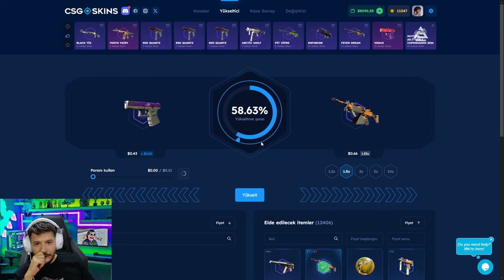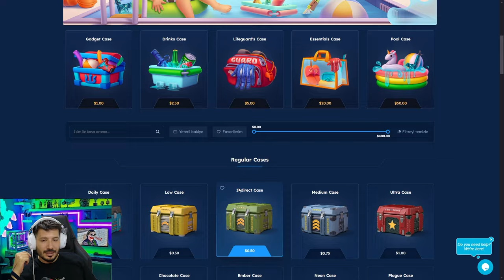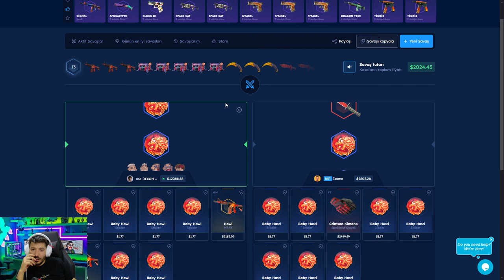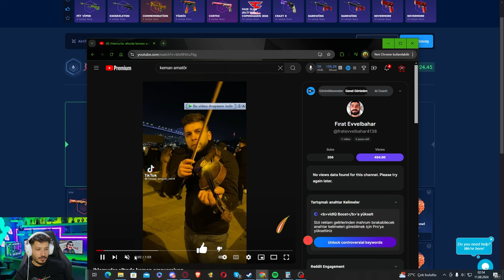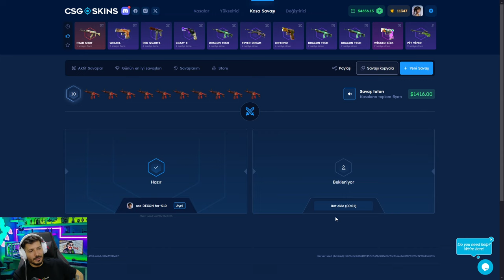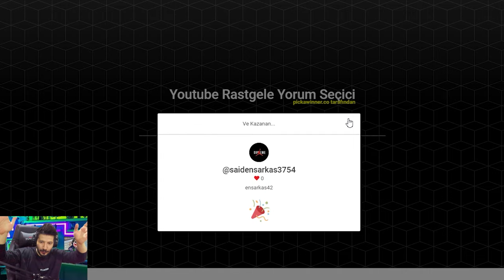BİLİNMEYEN DEĞERLENECEK SKİNLER KASASI AÇTIK Csgo-Skins Promo Code